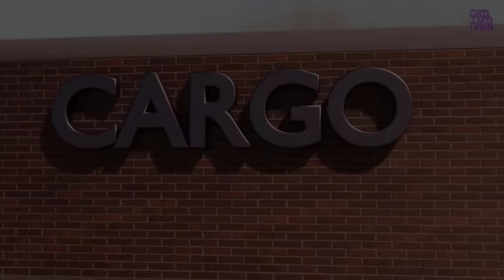Let's Wash The Train - The Dirty Train Washing Cartoon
Let's Wash The Train - The Dirty Train Washing Cartoon - Choo choo train kids videos